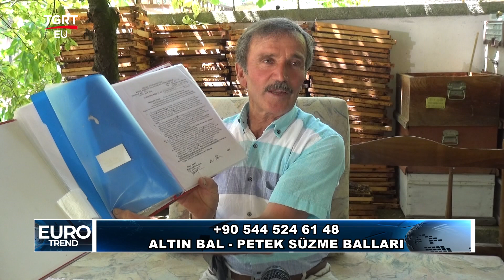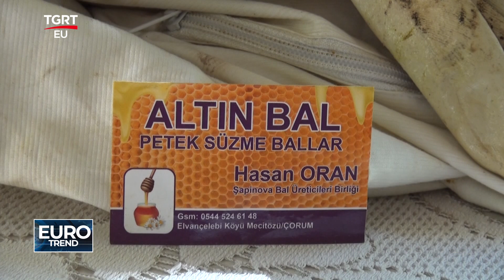ALTIN BAL TGRTEU EUROTREND PROGRAMI 13 08 2023 YAYINI